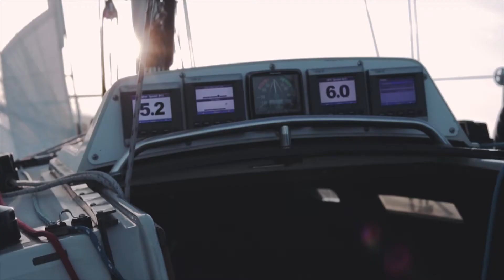Orchard Child - Broken Limb (Dylan Yuste ft. Stefanie Myr)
Live recording of a new song. Thanks to Caitlin Berge for doing half the filming. The other half and editing was done by yours truly. Enjoy.

Lyrics:
I ain't the forest I'm the lost within
I felt a spirit in the broken limbs
and I could tame her mighty wind.

I taste the bourbon on my glass again
My tongue will stumble
and my head will spin
Oh the way you pull me in.
Is this the place of broken men?

In the dark, there was a fire
In the words that left my mouth.
Will the strength of my desire bear the weight of all my doubt?
Don the saddle now.

I count the harvest and I count the rows,
Sometimes an empty hand's the way it goes
And all the pain, it starts to show.

I place my hand upon my lover's face
I take the guilt a little hard some days
All the time, she has to wait.

All days, I wasnt counting,
I had never felt so free.
My lover's voice, upon the the mountain,
It was love enough for me.
Enough for me.

In the dark, there is a fire,
And at times it'll go a bit dim.
I pray that your desire
Never changes with the wind.